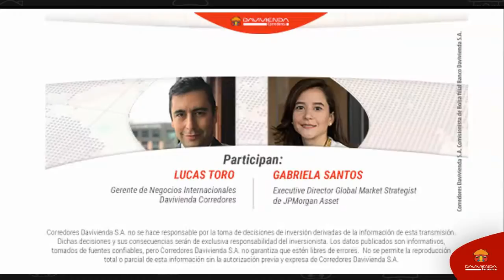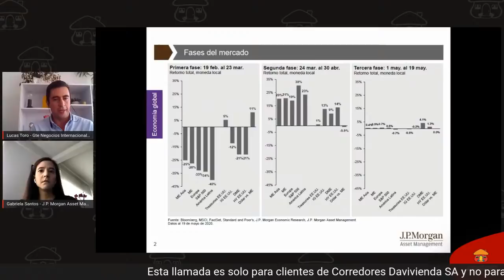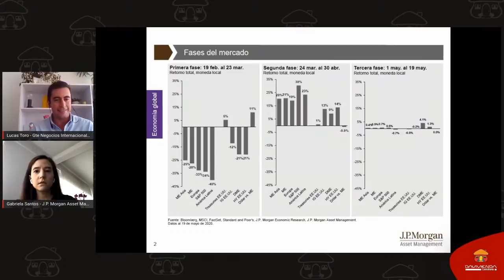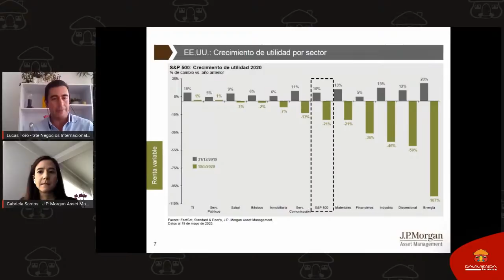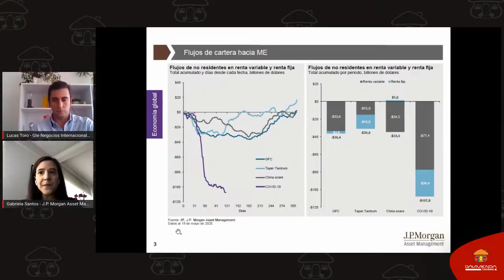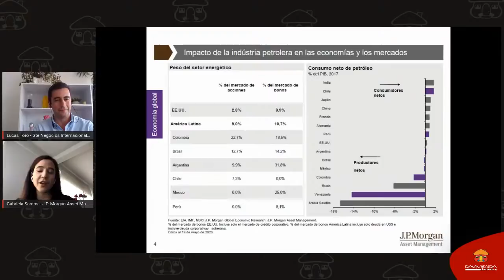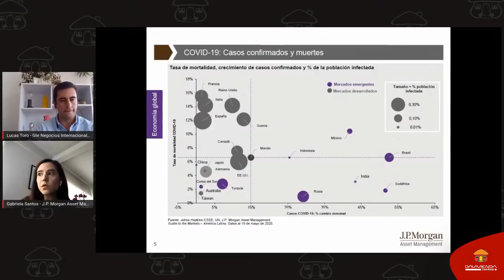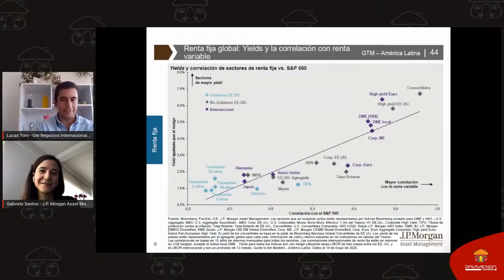Oportunidades que se abren en los mercados internacionales I Davivienda Corredores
Conozca el análisis realizado junto con Gabriela Santos Global Market Strategist de @jpmorgan  Asset Management y  Lucas Toro Gerente de Negocios Internacionales de @Davivienda Corredores

Más de nuestras inversiones internacionales acá y para asesoría comuníquese con nosotros en Bogotá al 3123300 Opción 3 o ingrese a